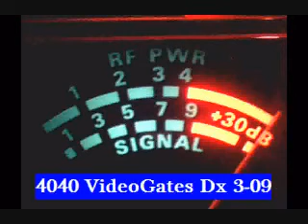Georgia Boot Oregon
More night Dx.